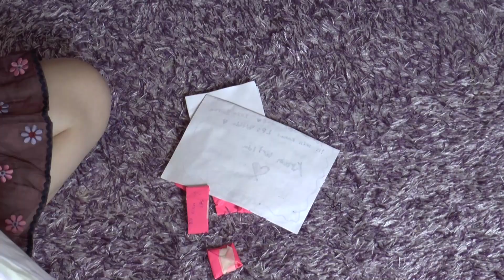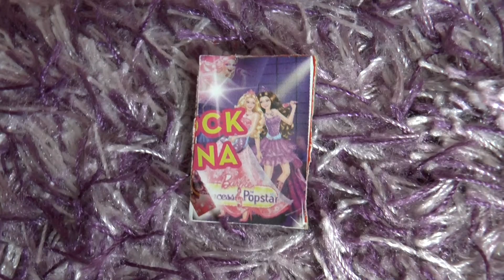Öppnar presenter med lps i från en av er!